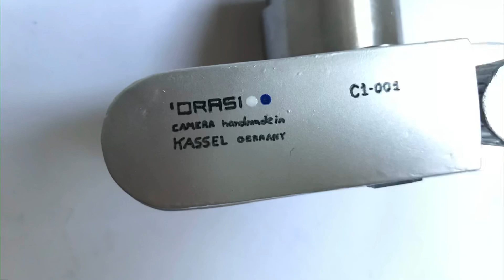'ORASI⚪️🔵 DIY camera assembly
'ORASI⚪️🔵 has been a project of making an analog camera 100% by hand and from waste materials. The main body is made of wood, aluminium and cardboard.

Check my Instagram (@dnlsbbtn__) to see the entire making progress.